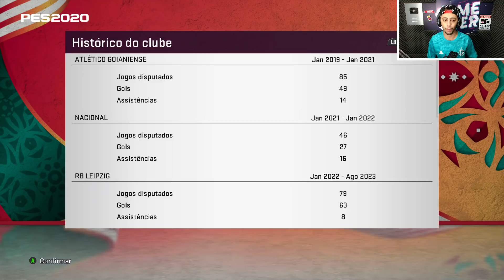FINAL DO MUNDIAL DE CLUBES 🏆 E NT7 RECEBE OFERTAS DE BARÇA E REAL - Rumo ao Estrelato #93 PES 2021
PATCH THE BEST para PES 2020 e PES 2021